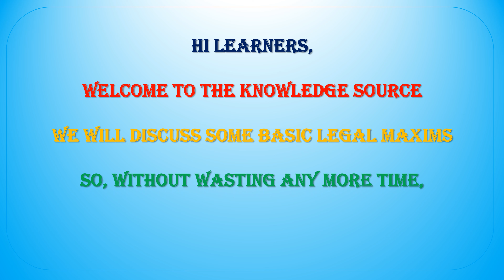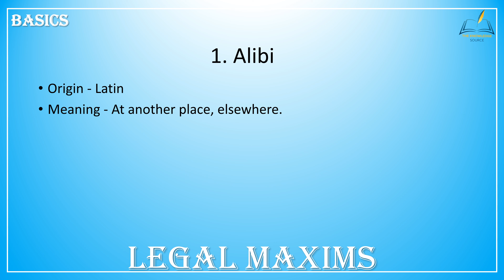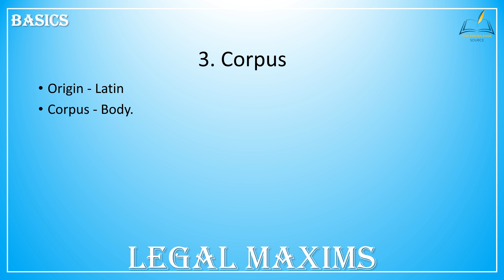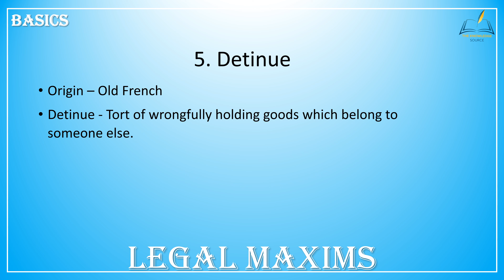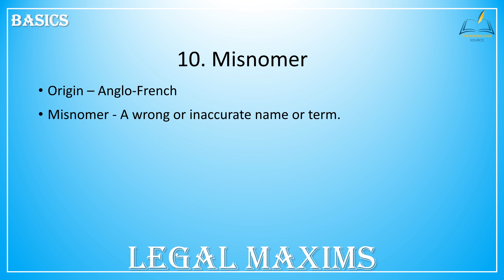Boost Your Legal Understanding with Basic Legal Maxims #1 || In 5 Minutes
In this video, we are discussing 10 basic legal maxims which will boost your knowledge in legal maxim and legal studies.

Wooden Jhula
Metal Jhula
Jump rope
pull-up bar
Gym set